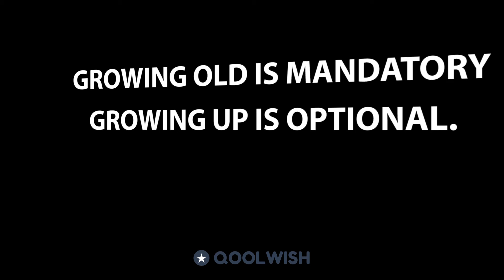Happy birthday BETTY! Today is your day!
Have an epic birthday and a fantastic year to come!

QOOLWISH.com